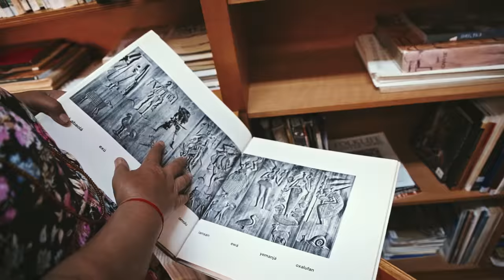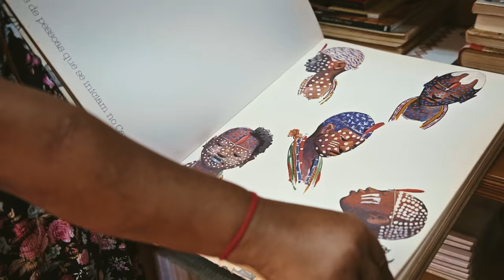Dona Jacira - O Legado (Trailer) - Estreia 02/05/2022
O documentário Dona Jacira “O legado” conta uma história de resistência, cura, ancestralidade e amor à vida. Acompanhe a estreia na programação @GNT no dia 02/05/2022 às 23h59 e reprise no dia 09/05/2022 às 00h15.

Sinopse: O significado mais comum da palavra "legado" diz respeito "aquilo que se passa de uma geração para a outra, que se transmite à posteridade".Seria correto afirmar que o documentário “Dona Jacira - o legado” usa da potência da oralidade, das suas vivências e das suas “escrevivências” para fazer um convite à reflexão sobre a trajetória de vida dela. E  acaba sendo ainda um convite para um olhar mais profundo e sensível às consequências das desumanizações provocadas  pela exploração dos corpos africanos e de seus descendentes – trazidos forçadamente da África durante a escravidão – e da tentativa de extinção e do apagamento  da contribuição do negro na história do Brasil.  Por meio das suas descobertas, amplifica o sentido de legado, ancestralidade e resistência e sugere ensinamentos sobre a vida.

Uma produção Laboratório Fantasma Entretenimento
Produzido por Evandro Fióti
Direção: Gabi Jacob
Participações especiais: Katia Roque, Evandro Roque (Fióti), Katiane Roque, Leandro Roque (Emicida), Gabriel de Oliveira Araújo, Anna Júlia de Oliveira Araújo, Maria Roque de Oliveira Cardoso Nunes, Aila Roque de Oliveira Cardoso Nunes, Alex Alves Cabral de Araújo, Daniel Huiris Brasil, Dona Maria, Paulo Dias e Ermi Panzo
Produção executiva: Evandro Fióti, Gabi Jacob, Leticia Yaba e Claudia Gonçalves
Assistente de produção executiva: Fran Cardoso
Roteiro: Gabi Jacob
Direção de fotografia:Rafael Avancini
Assistente de câmera: Elisa Ratts
Câmeras adicionais: Gabi Jacob e Thiago Alves
Som direto: Juliana Alves
Montagem: Lucas Brasileiro e Gabi Jacob
Direção de arte gráfica: André Juventil
Motion: Cristianne Ly
Pós-produção color grading: Marcelo Rodriguez

Trilha sonora
Direção musical: Evandro Fióti
Produção musical e sound design: AUDIOINK
Produtor musical: Filipe "Tixaman" Derado
Edição de diálogos: Guilherme Rodrigues
Efeitos sonoros: Rodrigo Mezaros
Mixagem: Filipe "Tixaman" Derado e Rodrigo Mezaros
Produção executiva: Anna Di Giacomo
Atendimento: Paula Zakia

Clearance Laboratório Fantasma:Tiago Barbosa e Guilherme Nunes

Administrativo e financeiro
Gerente operacional e financeiro:Tiago Freire
Coordenador financeiro: Wanderley Pires
Analista financeiro: Kleber Almeida
Assistente financeiro: Nayara Filadoro
RH: Aline Silva

Gerente de marketing: Marcela Righi
Analista de gestão de projetos: Luciano Dantas
Analista de planejamento estratégico: Regina Santana
Analistas de Comunicação: Maria Caroline Moreira e Caio Camilo
Designers: Lucas Cândido e Lucas Xavier
Assessoria de imprensa Trovoa Comunicação: Carol Pascoal
Assistente executiva Evandro Fióti: Carolina Castro
Revisão de créditos: Marina Santa Clara

Todas as gravações presenciais foram realizadas no ano de 2019, antes da pandemia de COVID-19